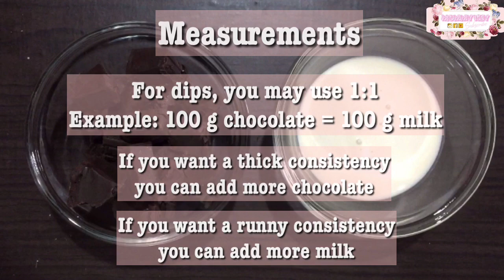EASY CHOCOLATE GANACHE || HOW TO MAKE A SIMPLE GANACHE || MOMMY ICEY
Here’s how you can make chocolate ganache the easiest way!

If you don’t have microwave, you may do this by doing the double boiler method.

Boiling water in a pot then place a heat resistant glass bowl on top, yung steam po ng boiling water ang magpapamelt sa chocolate.

Note: bowl should not touch the water.

Vlog#14 : HOW TO MAKE CHOCOBUTTERNUT

Vlog#17 : EASY CHOCOLATE GANACHE || HOW TO MAKE A SIMPLE GANACHE || MOMMY ICEY

Music and other effects credits to true owner.